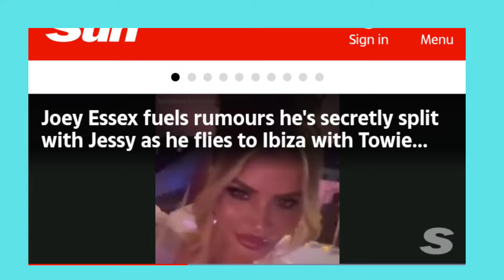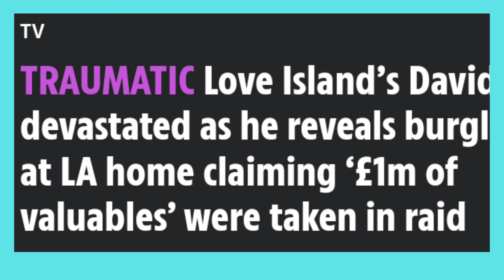Love Island | JOEY & JESSY SECRET split? CASEY gets BACKLASH for mocking MOLLY MAE & TOMMY FURY